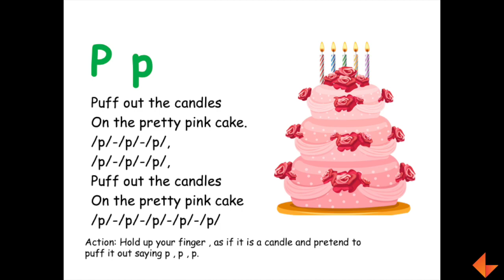Phonics Song - P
Learn to sing the phonics song for the letter P